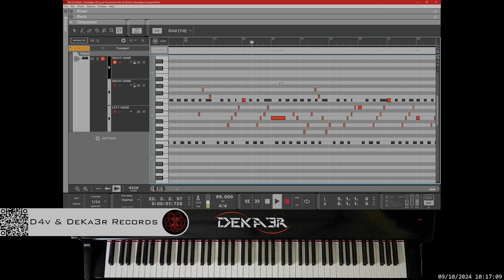🔴 irl 🎹 NOSTALGHIA - MÚSICA • PIANO MUSIC • PRODUCER • COMPOSER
DeKa3r.
Rubén García.